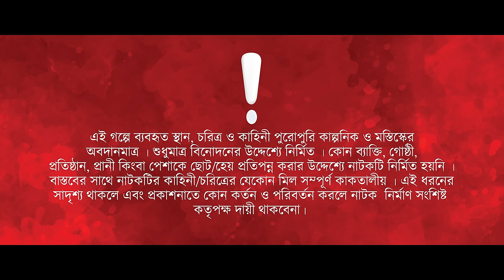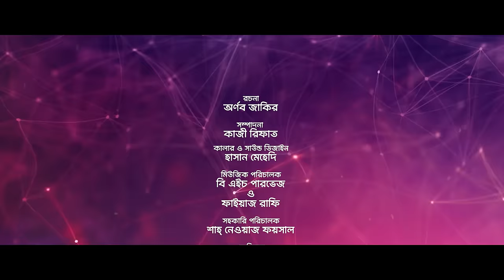প্রেমিক যখন গোয়েন্দা | Prank King | Sakib Siddique | Ananna Islam | Mamun | Bangla New Natok 2024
Drama: প্রেমিক যখন গোয়েন্দা
Story: Arnab Zakir
Cinematographer & Direction:  Mamun Ar Rashid
Cast: Sakib Siddique, Ananna Islam, Sabbir, Neyamot, Shafiul Alam Babu, Khairul Alam  &  many more
Edit & Color : Kazi Rifat
Sound design: Hasan Mehedi
AD: Shanawaz Faisal
Produced by:  Minara Multimedia